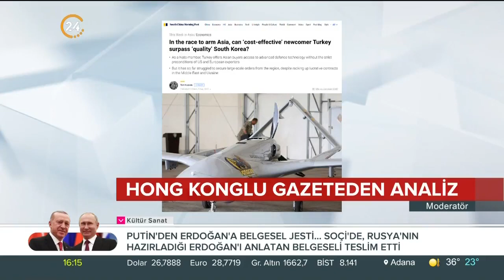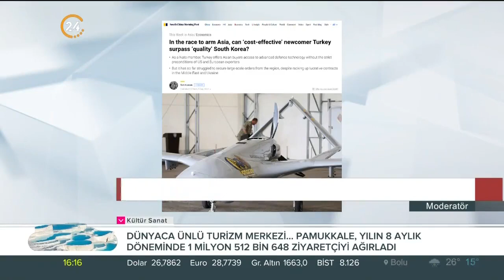Türkiye Dünyanın Dilinden Düşmüyor! Savunma Sanayi Göz Doldurmaya Devam Ediyor!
Dünya, Türk savunma sanayiini konuşuyor. Hong Kong merkezli gazete, Türk ürünlerinin Asya pazarında rağbet gördüğünü yazdı, Güney Kore rekabetine vurgu yaptı.